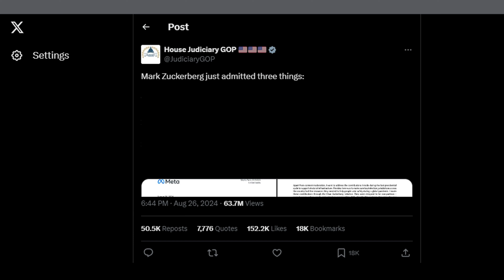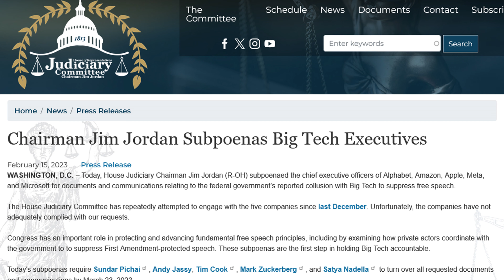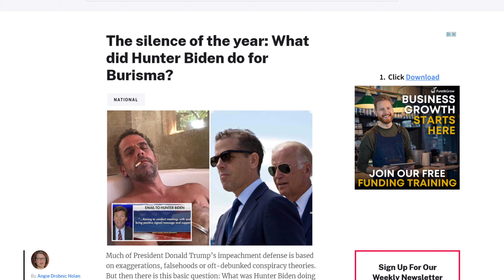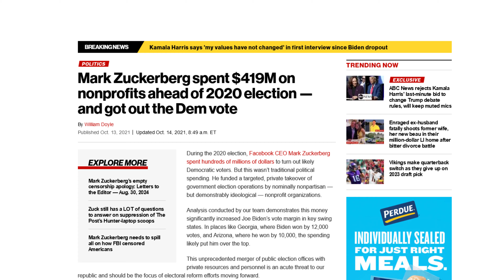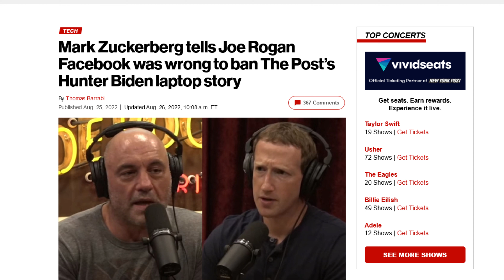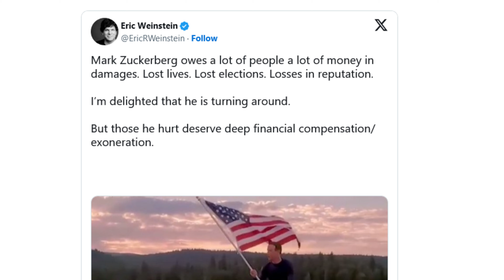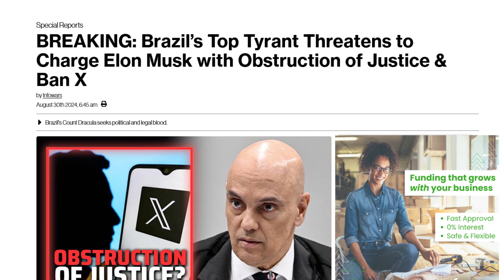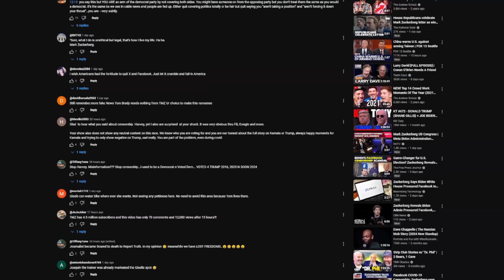⚠️ Mark Zuckerberg’s SHOCKING Letter to Congress EXPOSES Kamala Harris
In this explosive video, Fund&Grow CEO Ari Page reacts to Mark Zuckerberg’s shocking letter admitting that Meta has been censoring information. Ari dives deep into what this revelation means for entrepreneurs, free speech, and the future of online platforms. Don’t miss his uncensored take on this eye-opening confession!